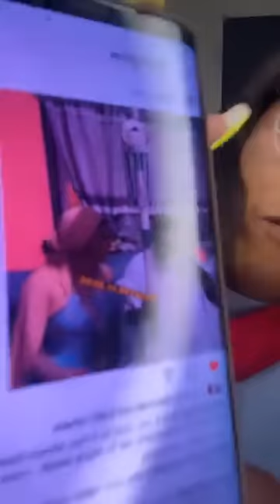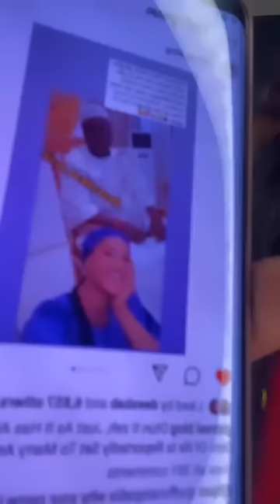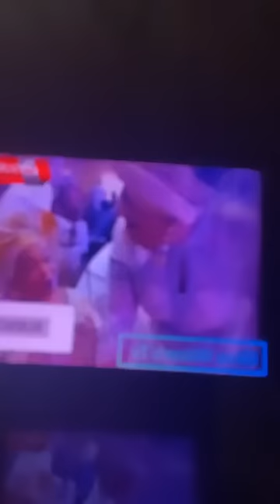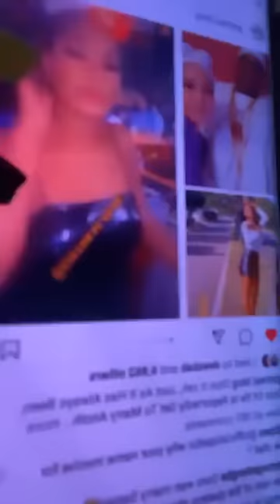Is Ooni of Ife's new wife an EX Olosho? My latest Olori Rekiat is a surgery technician, says Kabi